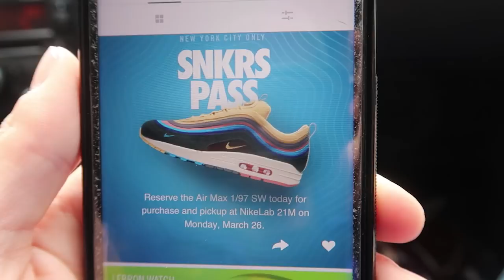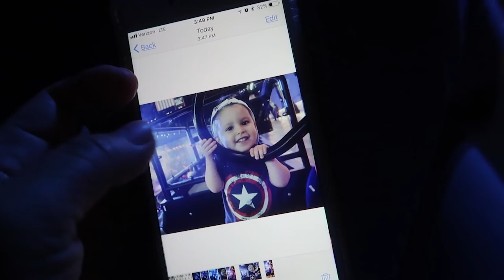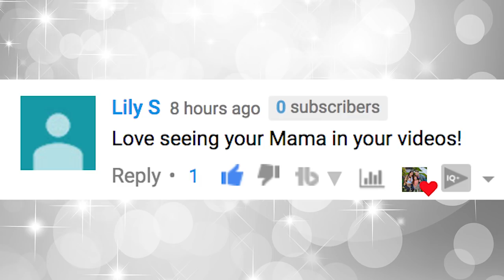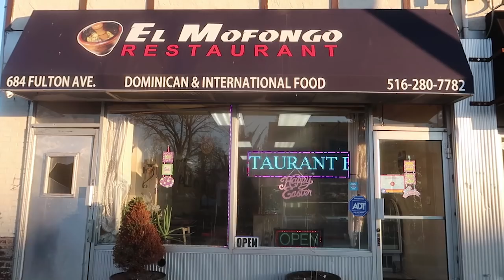CAUGHT STEALING!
BUSTED! Someone has been caught stealing on camera! We attend Marvel Universe Live and then take you to a secret spot!

↓↓↓ more links below ↓↓↓

We are a couple from Queens, NY, I'm a mother of two adorable kids, Ziana Eliz 5-years-old and a 2-year-old baby boy named Gunner Patrick. We met online 7 years ago, dated for two-months, moved in together and got knocked up two-months after that! Are we perfect? Far from it, but we enjoy our crazy and get a long for the most part. I'm a stay-at-home-mom and the boyfriend works somewhere in the big world-- no one knows doing what!